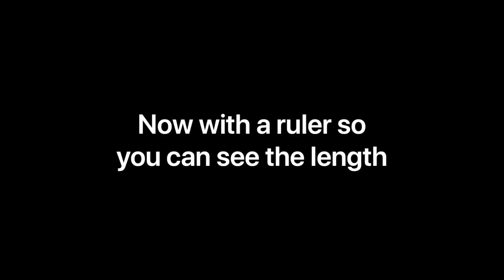Dragon Project Big Size Females..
This is a video of one of our Drgon projects.
Just to show how big the females can be.